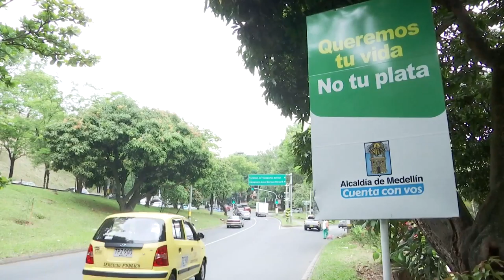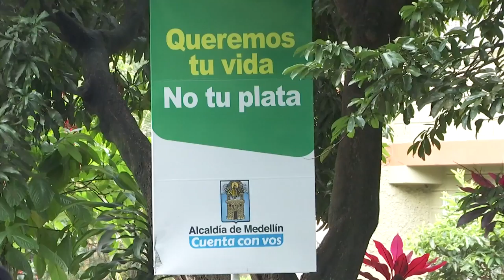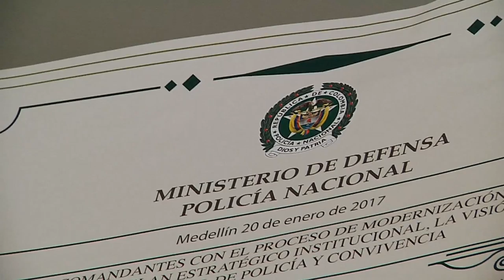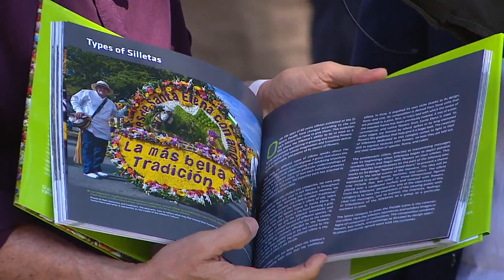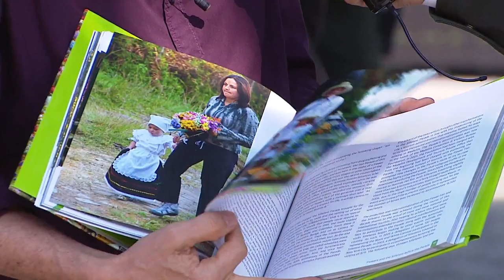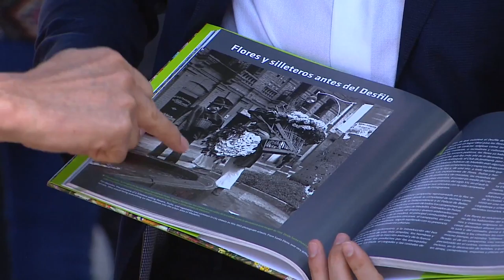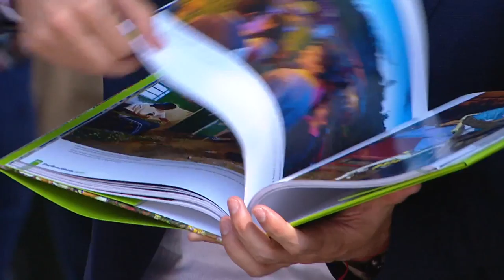Federico Cuenta Con Vos - Martes 24 de enero. [Programa Completo] Telemedellín